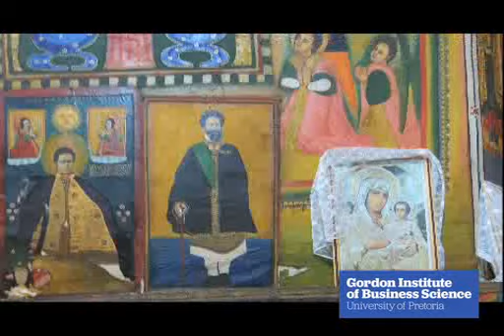Competing in the African Market: An immersion into Addis Ababa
The Addis Ababa immersion programme provides organisations with a practical understanding of what it takes to succeed and do business productively in Ethiopia. This emersion exposes participants to real challenges, opportunities, threats and risks in doing business in Addis Ababa.